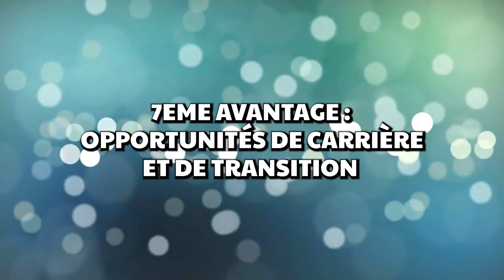7 avantages méconnus d'être mannequin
Tu veux signer en agence ? Alors prends rendez-vous téléphonique (gratuit) avec un membre de notre équipe en cliquant sur ce lien